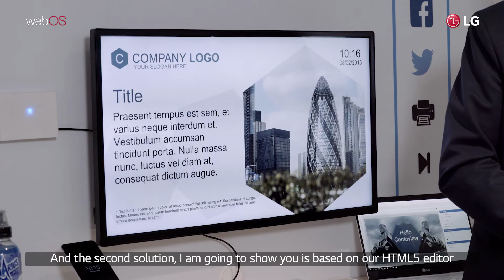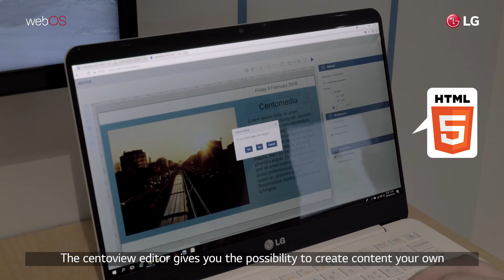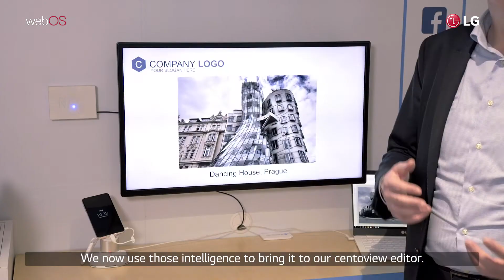LG webOS Partners' Solution at ISE 2018_Centoview